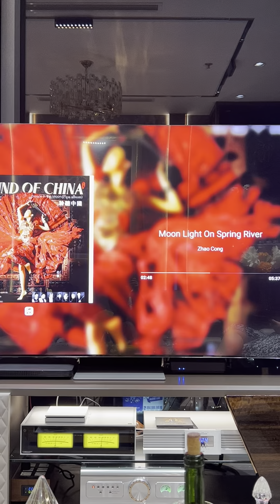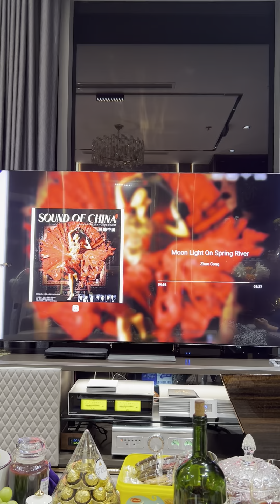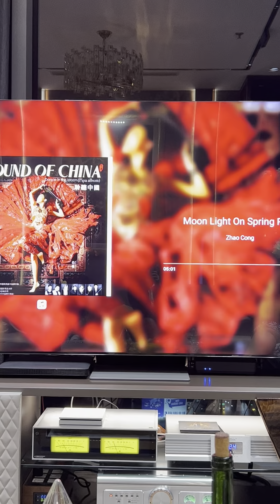Moonlight On Spring River - Zhao Cong| Focal Sopra N2| Dan Dagostino Progression| Siltech Legend 680